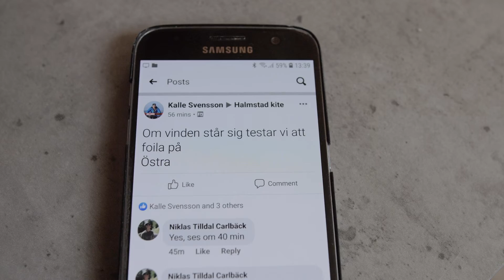VLOG #3 - PÅSKFOIL MED THA BOSS MAN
När det är påsk bör man kitesurfa. Den här påsken blev det foil med Kalle Svensson, Martin Edviken, Zoltan och Niklas Tilldal.